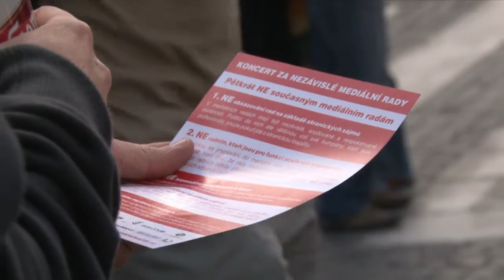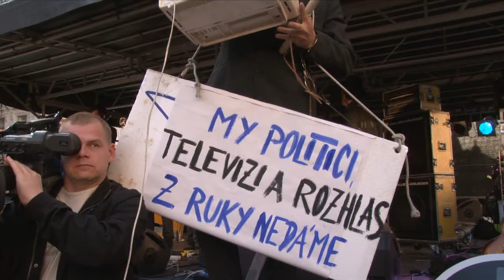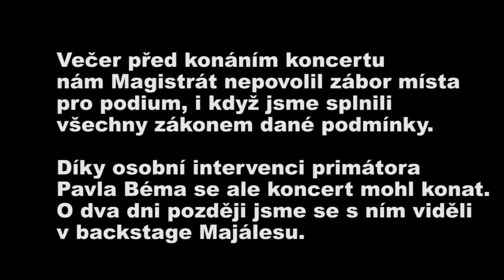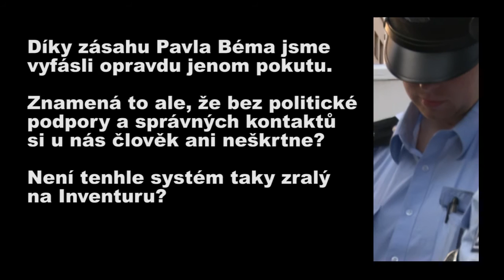NEJSME BUDOUCNOST NÁRODA: koncert za nezávislé mediální rady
Sestřih z koncertu pořádaného Inventurou demokracie a ProWave o.s. na Václavském náměstí 28. dubna 2009.